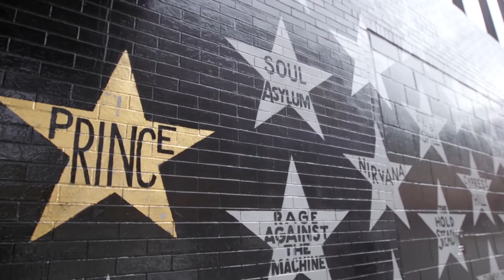Arts Schools Network 2017 Conference Promo